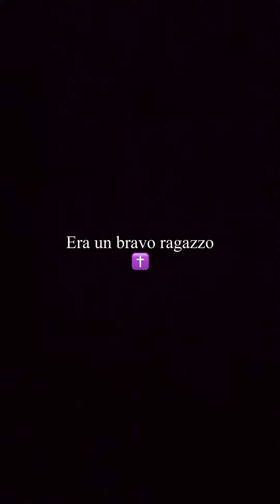Serie di video divertenti 🤣🙈 @sasha_elena_real